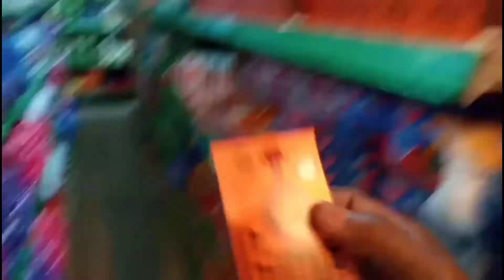Smoke Effects While On Grocery | Tiktok | Part 160